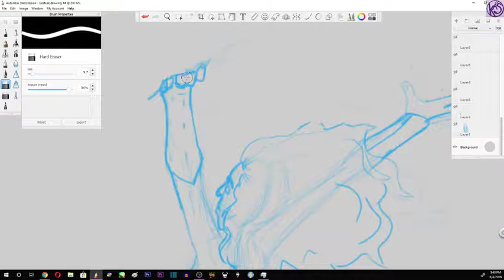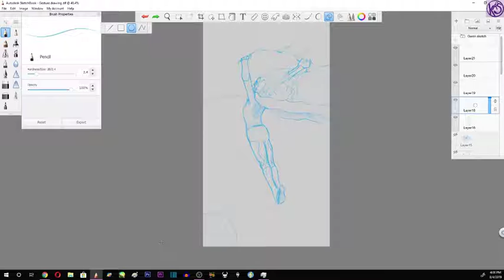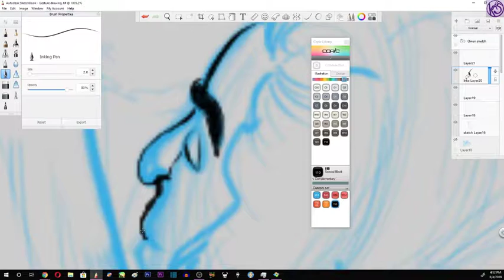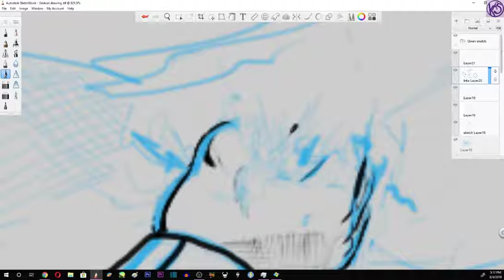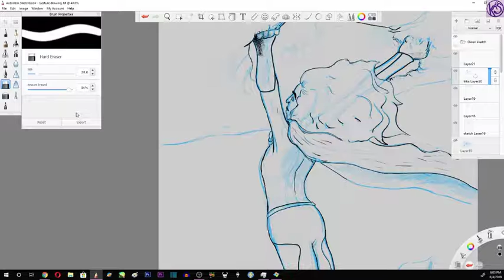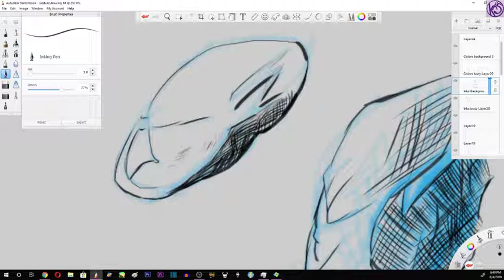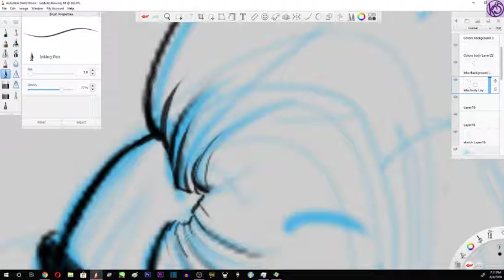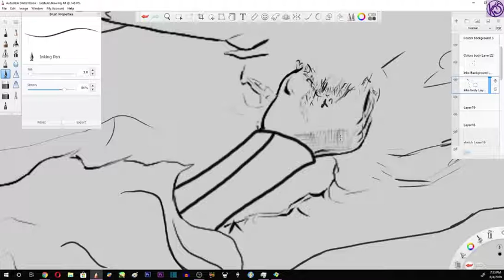Drawing and Inking session with my character 'Gwen' [Digital Art Session]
My digital work is improving, slowly, but improving. And still terrible with color. Here's and older video where I decided to do a four session of drawing and inking one of my original characters, Gwen.

You can find the finished products on my Instagram

Materials:
Huion GT-220 v2 IPS Graphics Drawing Monitor 21.5 Inch Pen Display

Permissions beyond the scope of this license may be available or contact artist via email.